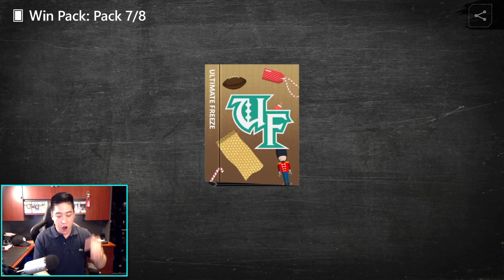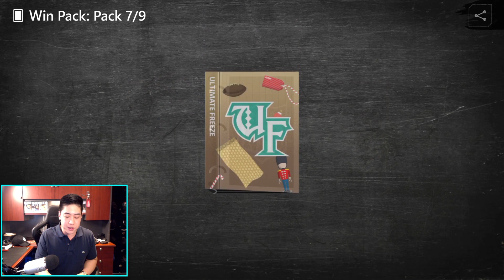Madden Mobile 20 Hunting for Ghost Of Madden Bosses!! 4 DIAMOND UPGRADES!!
Follow/ Like My Facebook Gaming Page!!

Thanks